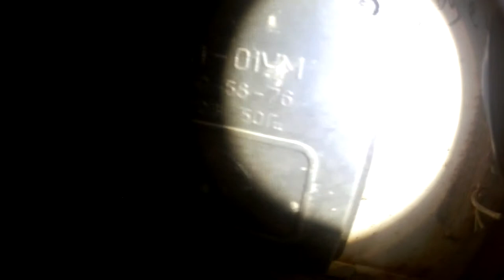Блуд по затопленному бомбарю!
Одно из защитных сооружений гражданской защиты Черновцов.
Остатки подтопленного бомбоубежищя остались, но вы скорее всего предпочтете остаться у себя дома, чем пробыть хотя бы одну минуту в этом подземном укрытии.Данное сооружение затоплено и обречено на забвение.